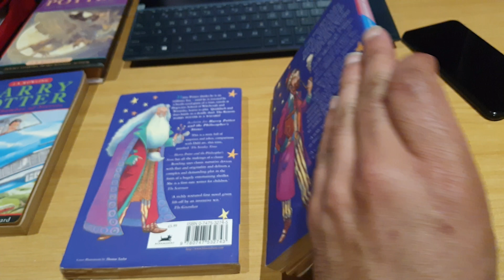35th and 62nd Print | Harry Potter and the Philosopher's Stone | Joanne Rowling | First Edition